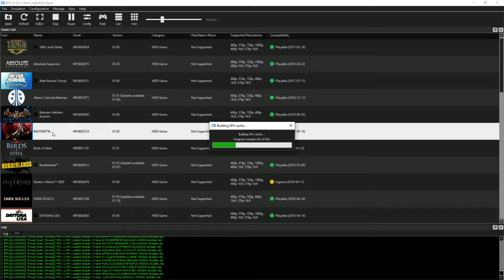PS3 Emulator - RPCS3 - BAYONETTA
Testing BAYONETTA in PS3 Emulator RPCS3
Spec : I9 9900k / Gtx 1060 / 16 gb ram